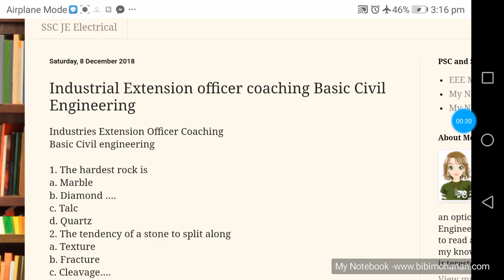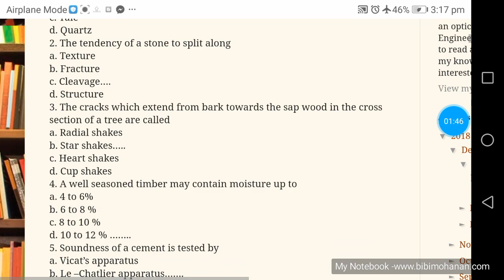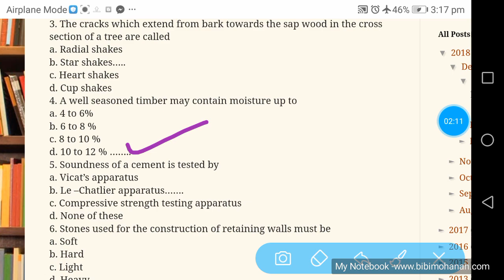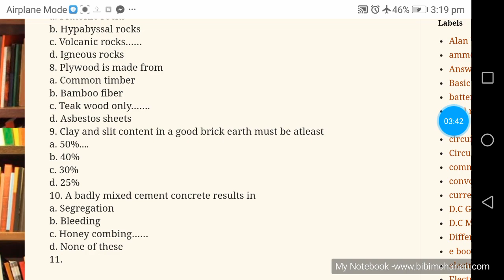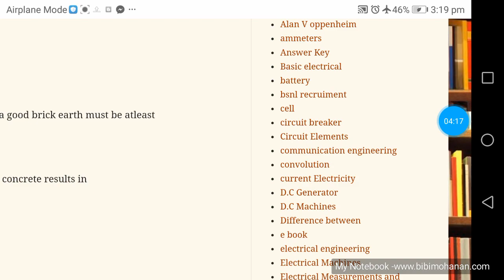Industrial extension officer Kerala PSC coaching Basic Civil Engineering